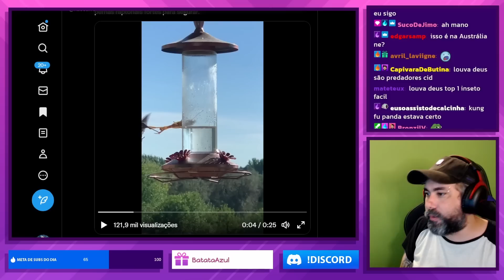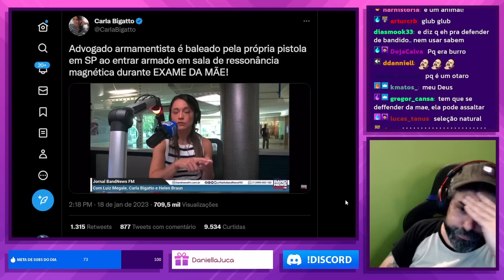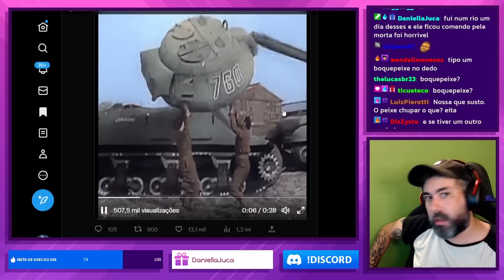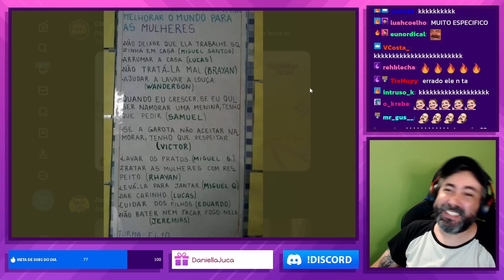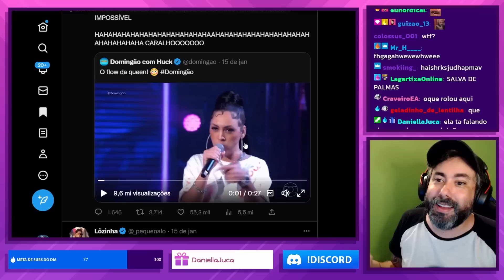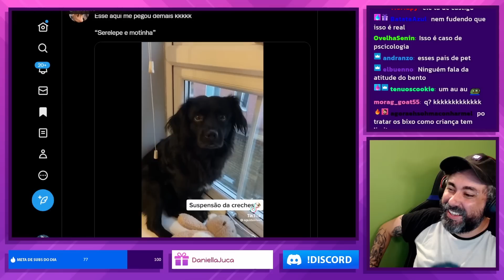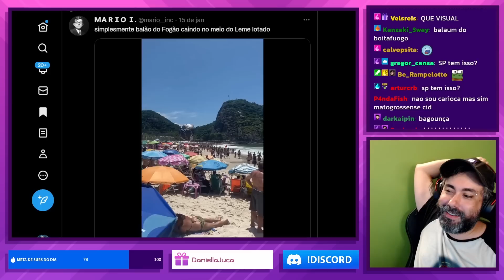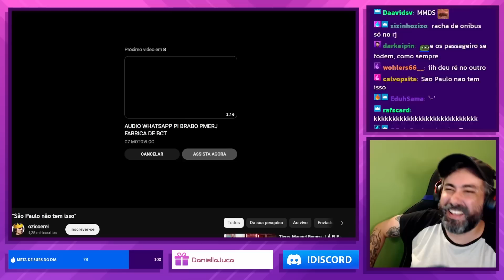APRENDENDO COISAS COM A INTERNET | CORTES CIDCIDOSO [OFICIAL]